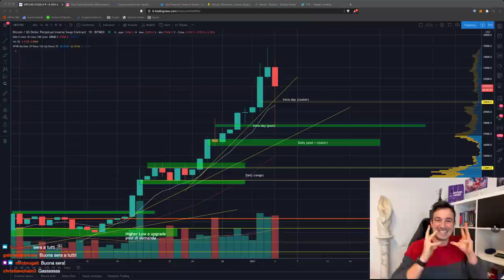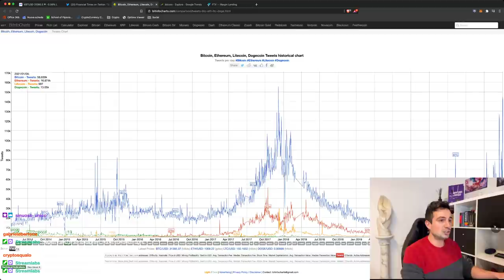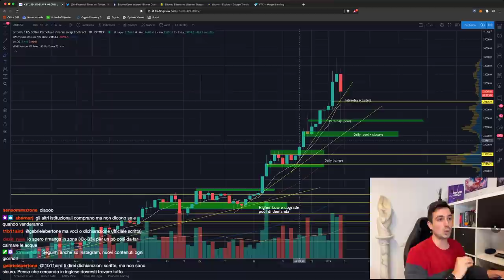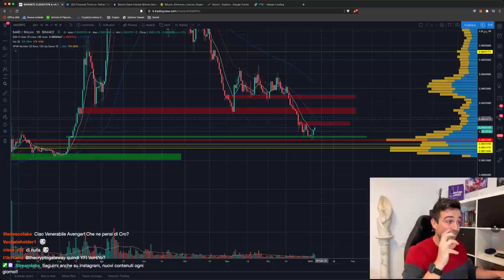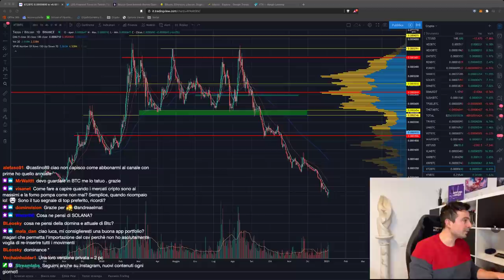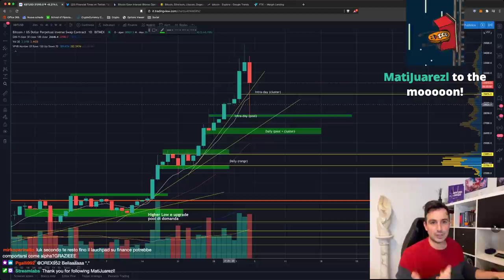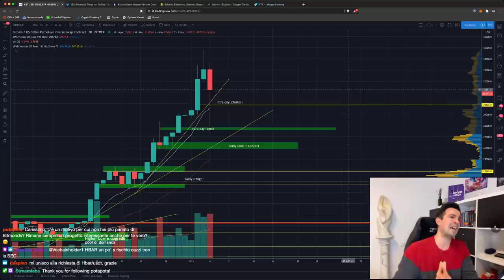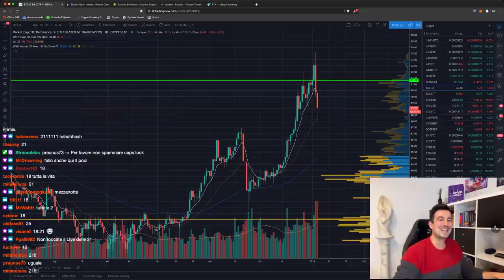BITCOIN: Una BOLLA pronta a SCOPPIARE (di nuovo) oppure stavolta è DIVERSO?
Bitcoin inizia a spaventare: se ne parla ovunque, ed il prezzo è parabolico. Crollo imminente? Come possiamo proteggerci?

Argomenti trattati oggi:

00:00 Intro, saluti e analisi della situazione
04:25 Presentazione del mio profilo Instagram!
07:25 Leak Ho mobile confermato. Attenzione!
09:17 A che punto della FOMO ci troviamo? Siamo in bolla?
16:55 Considerazioni che faccio prima di operare su opzioni
18:28 Shadow pazzesca di oggi e suo significato
21:00 Analisi NEO/BTC
22:45 Arbitraggio EUR/BUSD
24:50 Analisi (grafico e fondamentale) RSR
28:20 Analisi BAND/BTC
32:05 Analisi grafici di alcuni layer 2 di Ethereum
38:20 Analisi XTZ/BTC
40:10 Altseason? Aspettate!
45:50 Analisi grafico BTC ed ETH/BTC (posizione LONG)